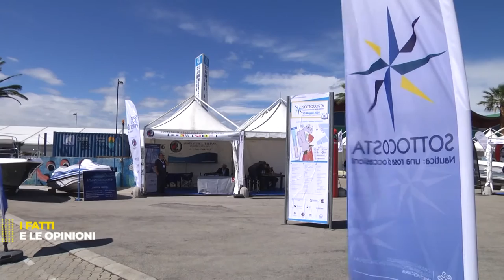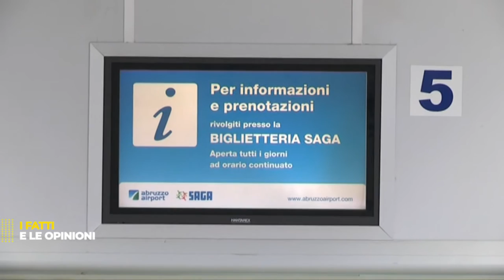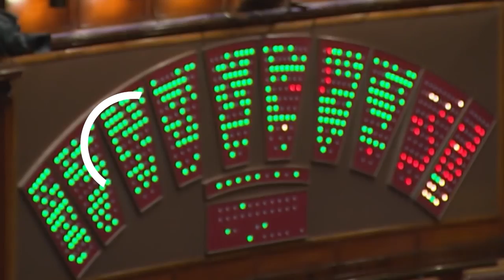I Fatti e le Opinioni - Turismo, al via la stagione estiva